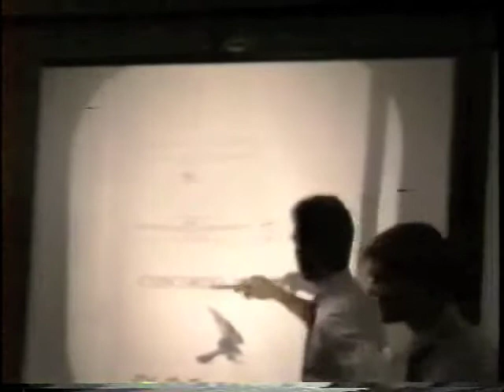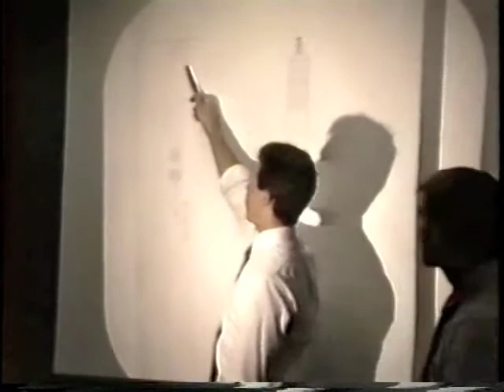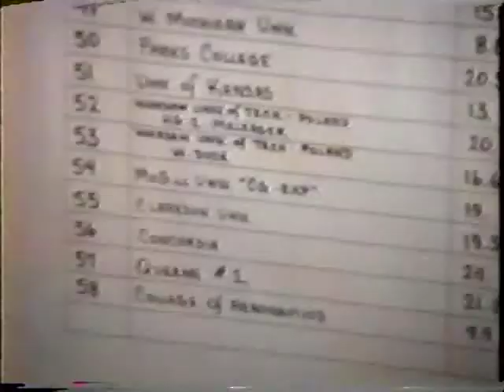AIRCARGO PRESENTATION 1992.m4v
Concordia University SAE AirCargo Competition Presentation